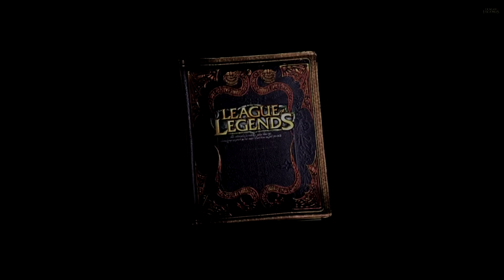league of legends cinematics mashup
I tried my best at this stuff, i want lolrecorder to work );